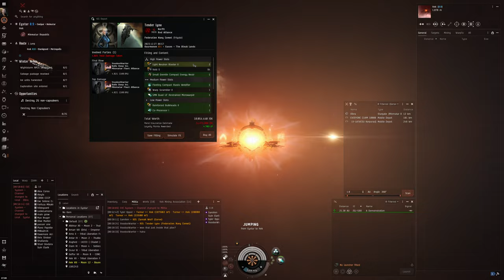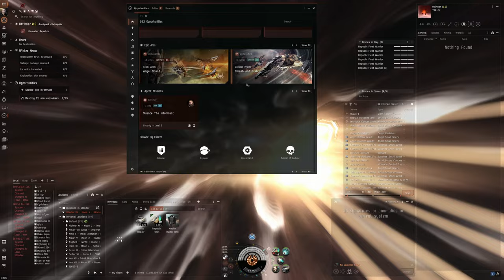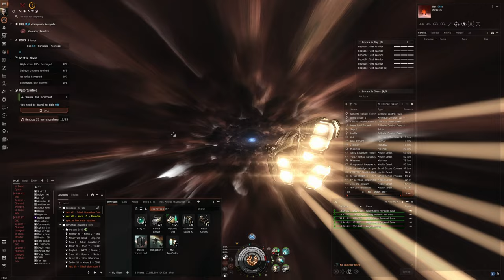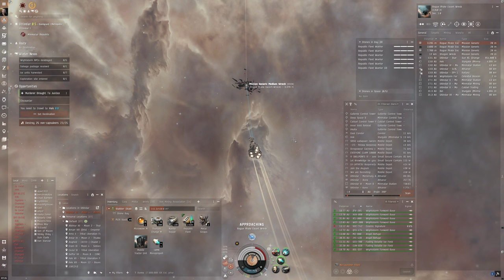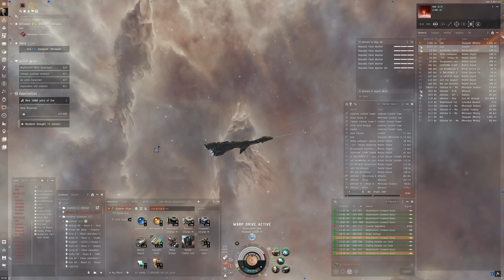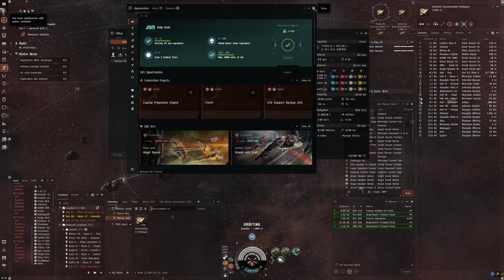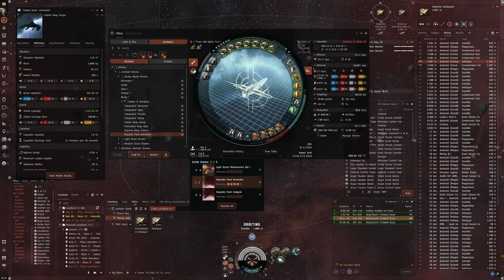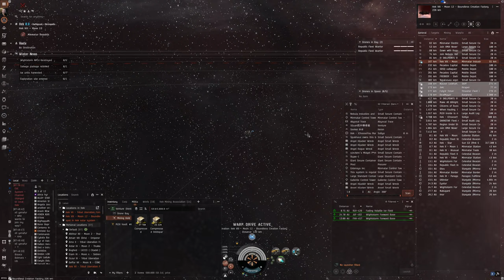Hello World: EVE Online Alpha Experience, Day 515